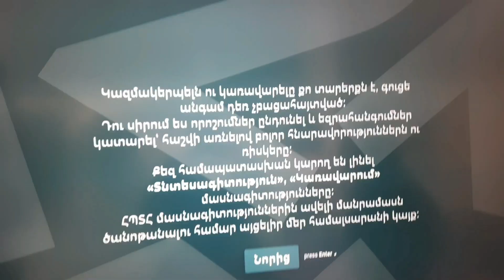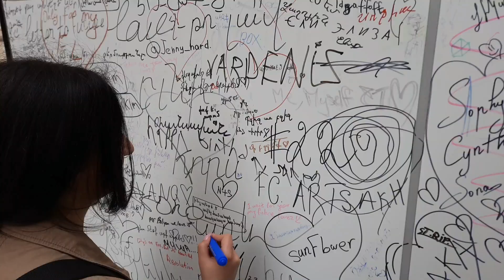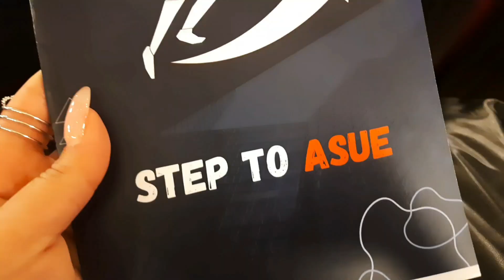Ուշացած Vlogg💛 Սպագետիի իմ սիրելի բաղադրատոմսը🍝 Shopping 🛍 Daily vlog💛